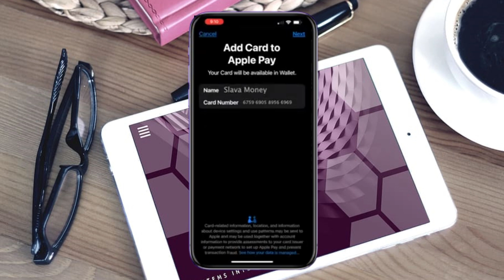¿Cómo agregar Cash App a Apple Wallet?